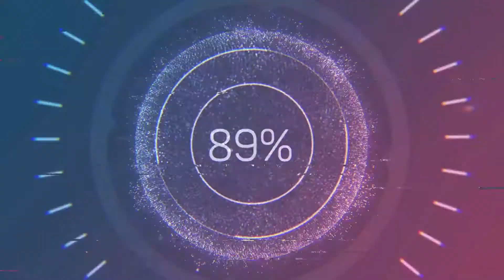Neue Karte in Bloons TD 6 Hurra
GaminG